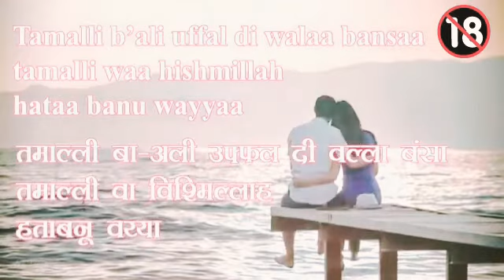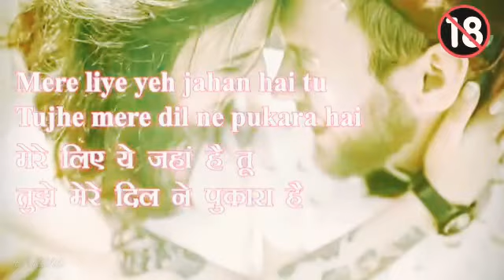Tamalli mmk wala hatta, imran hashmi best song hd video with lyrics Hindi arbi song mix india best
Imran hashmi best in India and Bollywood Hindi arbi mix whatsapp video status love 😎18minto😎
raj brothers